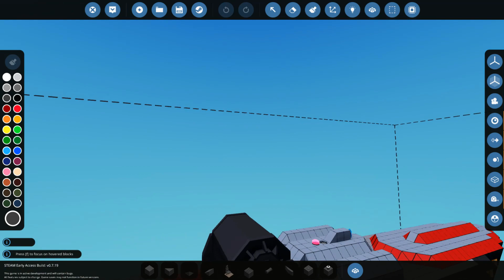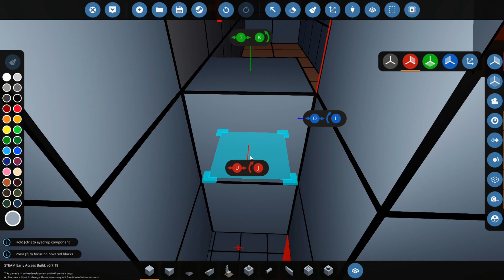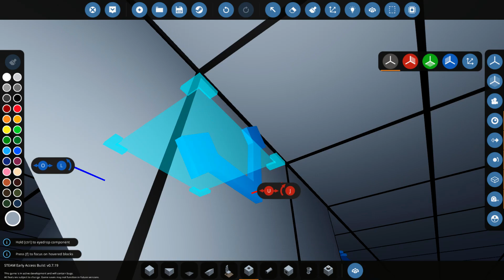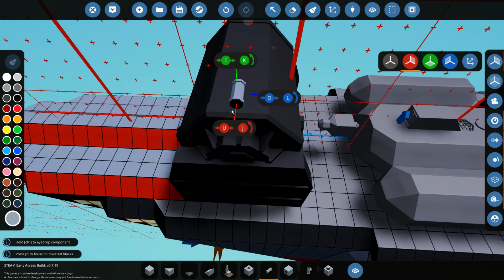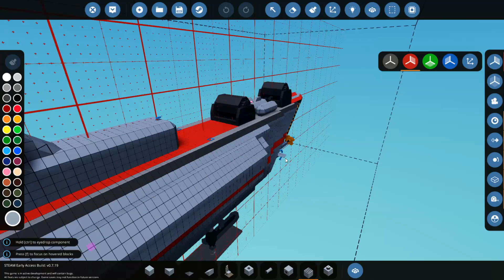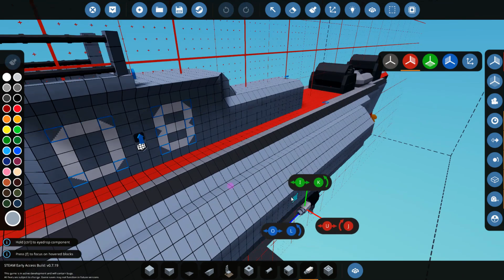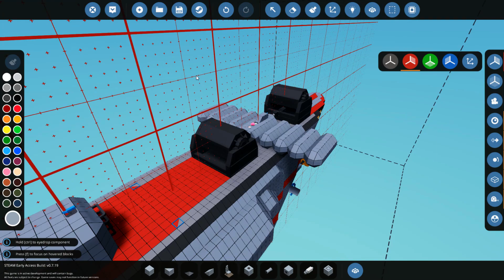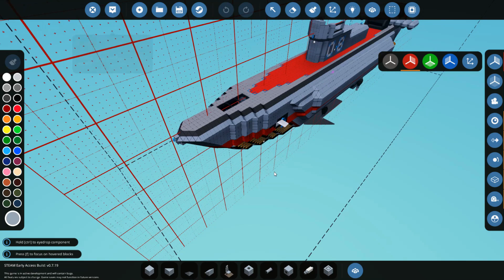Winch For The Exhaust! - Stormworks: Build and Rescue - Submarine - Part 16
Finally added another winch for the exhaust... Apparently, it was that easy!?